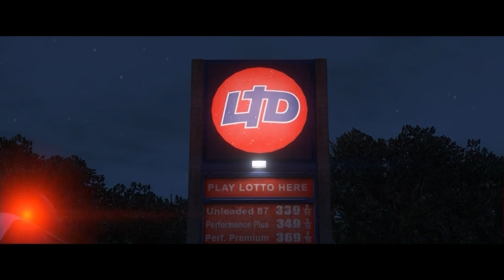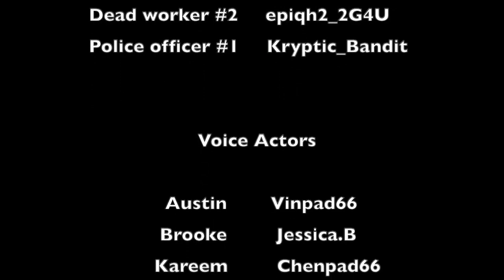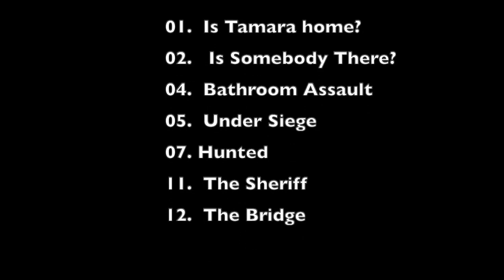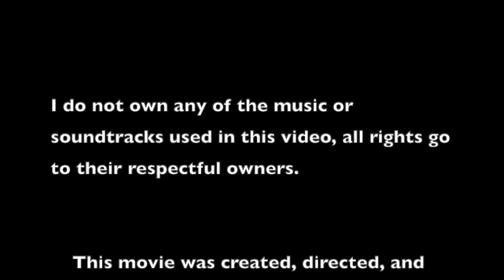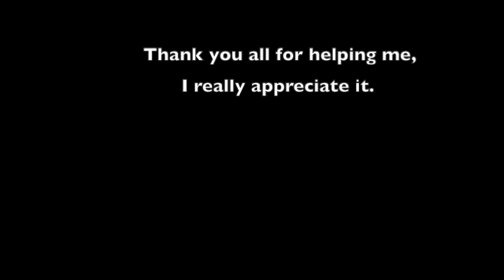Death Stop GTAV Horror Movie - FINAL CUT (2021)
On Halloween night at a rural gas station, workers Austin, Brooke, Kareem and two technicians Tyrell and Clay get stranded at their own gas station when a homeless man wielding a switchblade comes from the dead of night to cause havoc on them. With no help for miles, and no signal from any phone, they must fight their way out if they want to see daylight again.

This movie was written, directed, and uploaded by Chenpad66 and Vinpad66, any other video containing this movie is not the original uploader

Channel Shoutouts

BBpoopdeck

iFatality16

Ranscansgames KNRT

Spectre

It’s just a bean_Lord